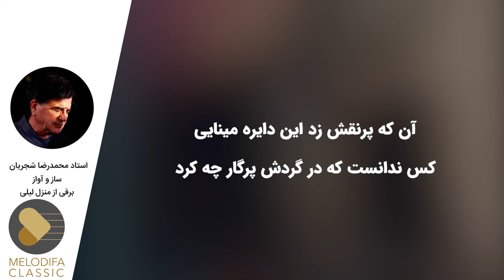Mohammadreza Shajarian - Barghi Az Manzele Leili (محمدرضا شجریان - ساز و آواز برقی از منزل لیلی)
Mohammadreza Shajarian - Barghi Az Manzele Leili with lyrics now on melodifa Classic.
محمدرضا شجریان - ساز و آواز برقی از منزل لیلی رو در کانال ملودیفا کلاسیک همراه با متن شعر ببینید و بشنوید

متن ساز و آواز برقی از منزل لیلی محمدرضا شجریان:

برقی از منزل لیلی بدرخشید سحر
وه که با خرمن مجنون دل افگار چه کرد
ساقیا جام می‌ام ده که نگارنده غیب
نیست معلوم که در پرده اسرار چه کرد

آن که پرنقش زد این دایره مینایی
کس ندانست که در گردش پرگار چه کرد

فکر عشق آتش غم در دل حافظ زد و سوخت
یار دیرینه ببینید که با یار چه کرد